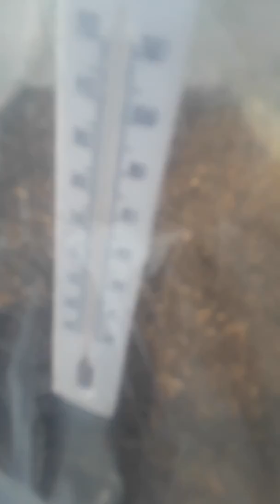NEW COLD FRAME!! HAPPY GIRL HERE!!💃💃😍😍👍👍💨💨